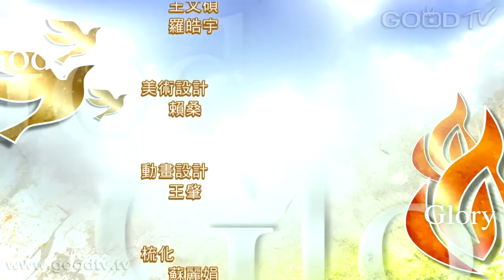禱告大軍迎接復興2016-3-6~安息日的神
出埃及記 20:8-11「當記念安息日，守為聖日。六日要勞碌做你一切的工，但第七日是向耶和華─你神當守的安息日。這一日你和你的兒女、僕婢、牲畜，並你城裡寄居的客旅，無論何工都不可做；因為六日之內，耶和華造天、地、海，和其中的萬物，第七日便安息，所以耶和華賜福與安息日，定為聖日。」
路加福音 10:17 那七十個人歡歡喜喜的回來，說：主啊！因你的名，就是鬼也服了我們。
路加福音 10:20 然而，不要因鬼服了你們就歡喜，要因你們的名記錄在天上歡喜。